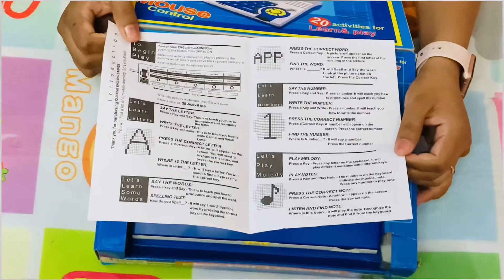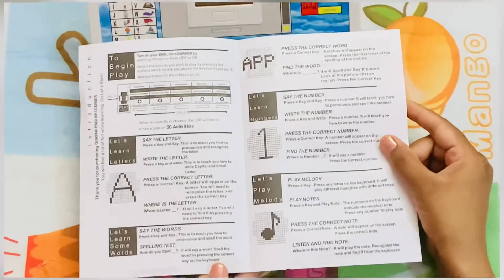Amazon English learner kids Laptop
Whole laptop designed with the theme colours. Toy for kids between 3-10yrs.